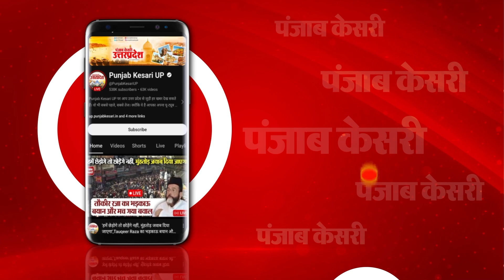Bulandshahr Lok Sabha seat से BJP candidate Dr Bhola Singh 2 लाख 75 वोटों से जीते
भाजपा प्रत्याशी आनंद कुमार ने तीसरी बार मारी बाजी। जीत के बाद कार्यकर्ताओं में जश्न का माहौल।

‘भाजपा जनता के हित में काम करती है’